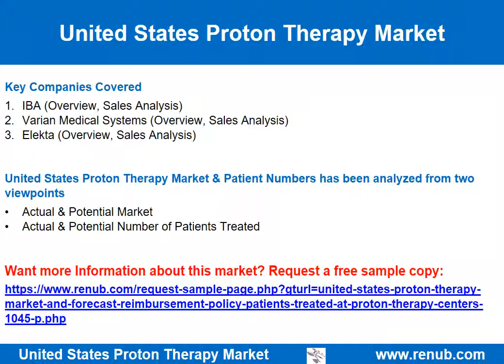United States Proton Therapy Market Size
Get Free Customization in this Report
United States is the hub of proton therapy industry where various advanced and children specialist centers and preferential facilities are available for the child. In United States, currently 31 proton therapy centers are operational, and many centers are in the constructional phase and planning phase. The potential of United States Proton Therapy Market is expected to be more than USD 16 Billion by the end of year 2025. But the actual market is merely 10% of the potential market due to demand-supply mismatch.

Besides, proton therapy can be an effective treatment for recurrent tumors. Proton therapy is one of the effective treatments for pediatric patients rather than conventional radiotherapy and surgery that include various risks and complications.

“United States Proton Therapy Market, Patient Numbers by 14 Types of Cancer, Reimbursement Policy, Patients Treated at Proton Therapy Centers” is a report published by Renub Research. In this report, we have studied the market in two parts a) Actual Market and b) Potential Market.

1. Actual Market is the current market which is already present
2. Potential Market is the market which can be achieved; but it has yet not been achieved due to demand and supply gap. At present only a few proton therapy centers are available that can treat a limited number of patients each year

Patient Numbers for the Treatment of Proton Therapy in United States
In this report, we have portrayed proton therapy patients into two parts; potential patients and actual one. We have also categorized the proton therapy patient numbers on the basis of cancer type into 14 sections; Central Nervous System Tumors, Intraocular Melanomas, Pituitary Neoplasms, Base of Skull / Axial Skeleton, Head and Neck, Lung Cancers, Retroperitoneal Sarcoma, Pediatric (Up to Age 18), Gastrointestinal Tract, Urinary Tract, Female Pelvic Organs, Prostate Cancer, Breast Cancer and Other.

14 Types of Cancer - Patient Numbers & Market
1. Central Nervous System Tumors Cancer
2. Pituitary Neoplasms Cancer
3. Intraocular Melanomas Cancer
4. Lung Cancers
5. Base of Skull / Axial Skeleton Cancer
6. Gastrointestinal Tract Cancer
7. Pediatric (Up to Age 18) Cancer
8. Urinary Tract Cancer
9. Head and Neck Cancer
10. Breast Cancer
11. Female Pelvic Organs Cancer
12. Prostate Cancer
13. Retroperitoneal Sarcoma Cancer
14. Other Cancer

If the information you seek is not included in the current scope of the study kindly share your specific requirements with our custom research team at